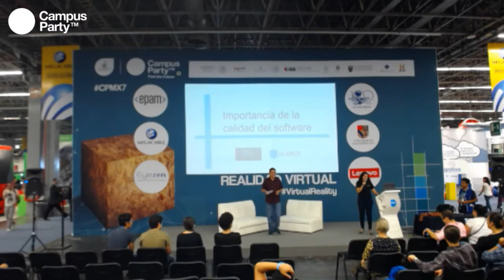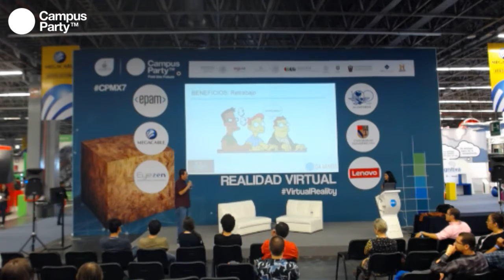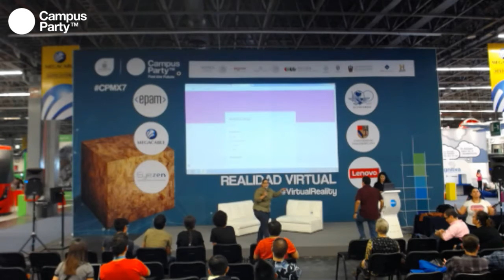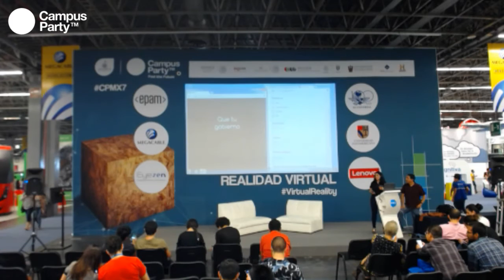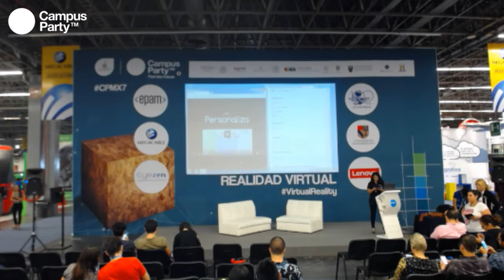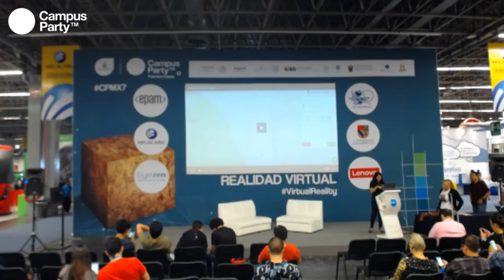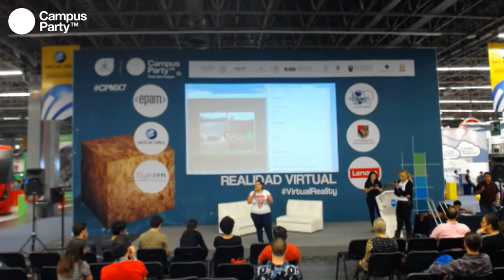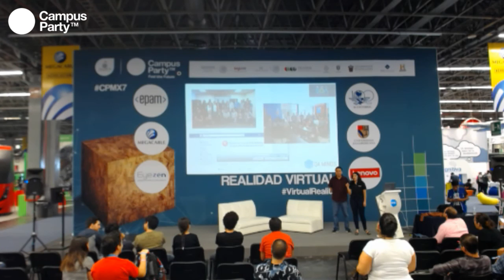CPMX7 Realidad Virtual QA MINDS Importancia de la calidad del software